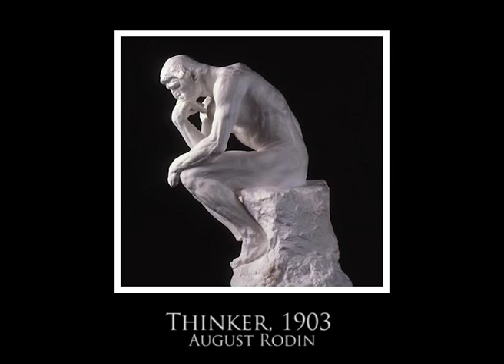00 Results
Simply and funny animation about Masters of Art
Client: Wacom
Animation: Peter Jan